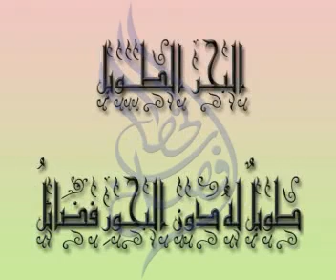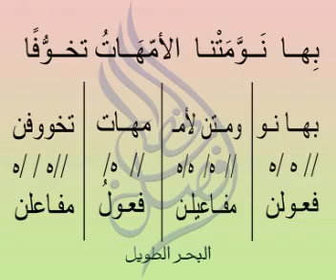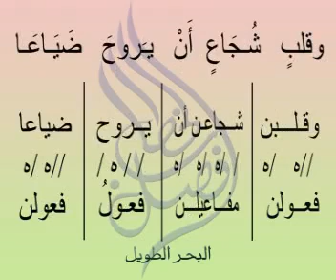تقطيع قصيدة الشباب والحضارة الشاعر محمد مهدي الجواهري بحر الطويل المسيقى الشعرية الثالث ثانوي الادبي